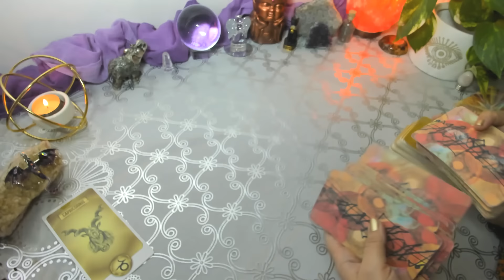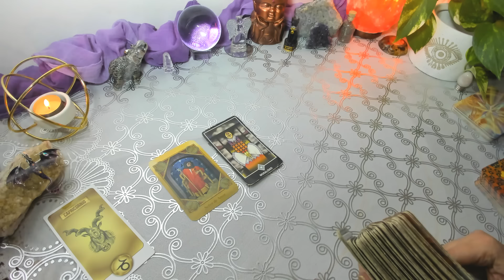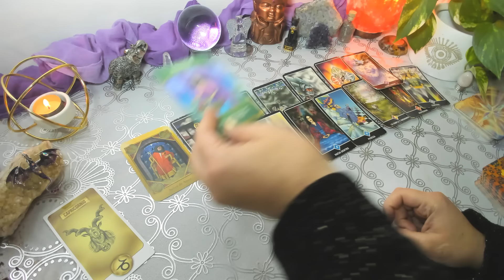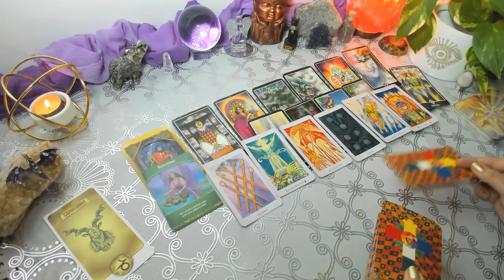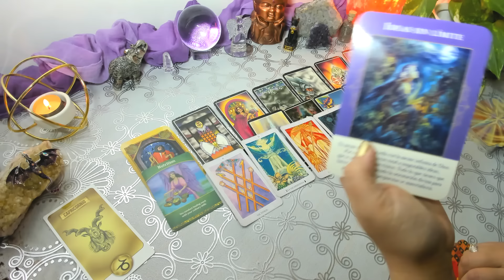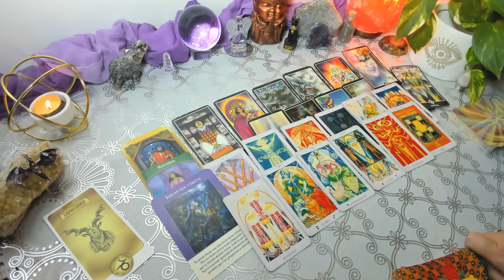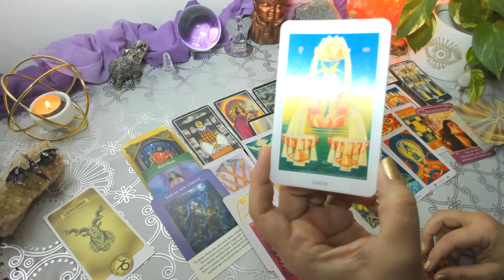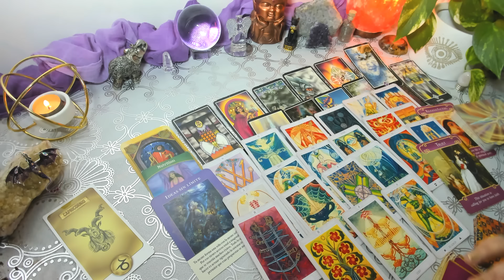CAPRICORNIO ♑ Deja que te amen, te toca ❤️ Junio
Lectura General Junio capricornio Tus guías y ángeles guardianes te muestran hechos y procesos que este mes trae para ti. Lectura para sol, luna y ascendente en tu signo.

Que este mes te traiga todo lo que mereces
Con cariño
Luz